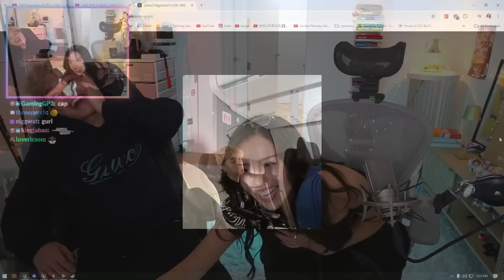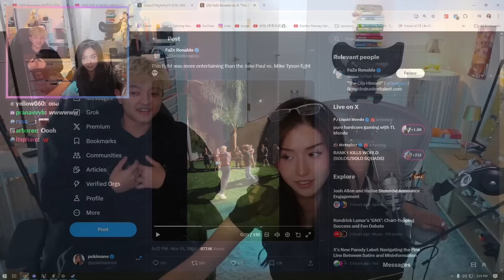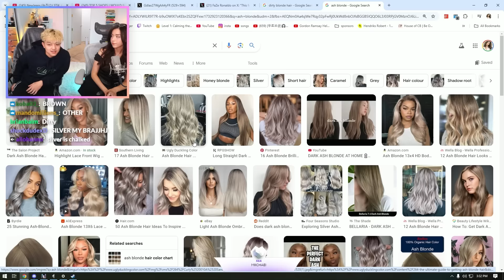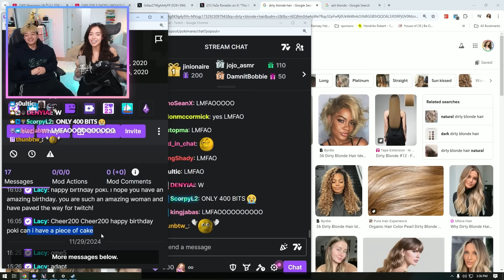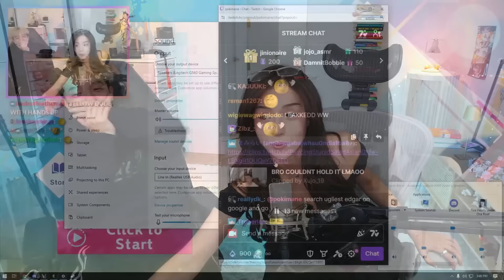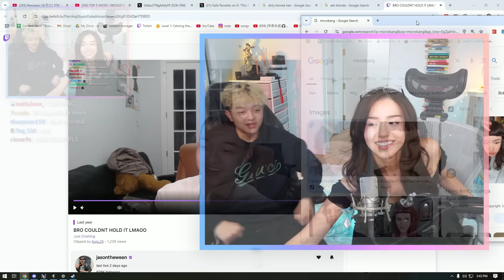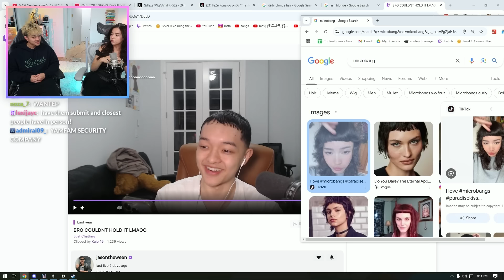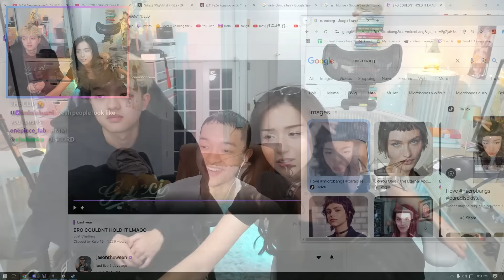Pokimane REUNITES With JasonTheWeen..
THANK YOU @pokimane